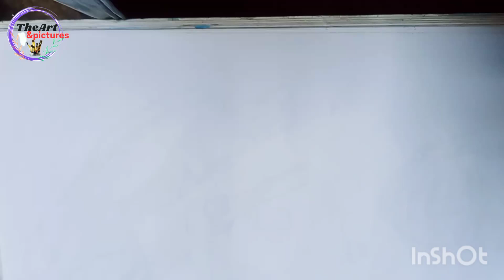How to draw eye 👀|बहुत ही आसान तरीका YouTubeपर मेरे साथ drawing art class9,10drawing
How to draw eye 👀|बहुत ही आसान तरीका YouTubeपर मेरे साथ drawing art the art and

kaksha 9, 10 ke bacchon ke liye sabse aasan art

pichures

Animals drawing|how to draw easy animals face drawing art artwork virle youtube bestart

friend please watch video
how to draw anima girl/YouTube per shikhe easy way me cute girl draw#art
dranding art'

the art collector hack top artists won't tell you
art

the search for art
understanding outsiders arts
drawing drawing drawing best